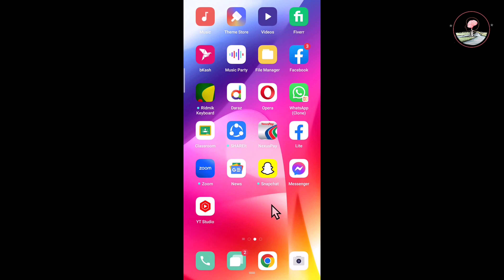How to Change WhatsApp Ringtone [ 2025 update ]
Changing your WhatsApp ringtone enables you to differentiate between regular calls and WhatsApp calls. Here's how you can change it.

Video Parts:
0:00 Info & Intro
0:10 open WhatsApp
0:56 Ending & Outro